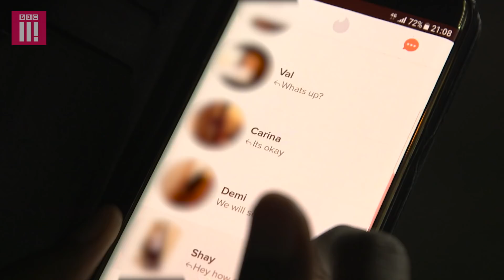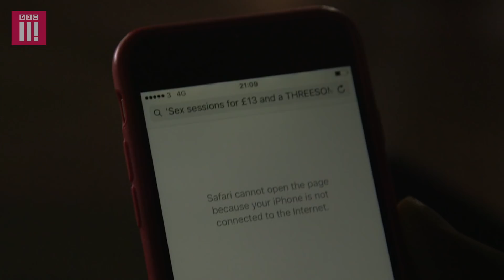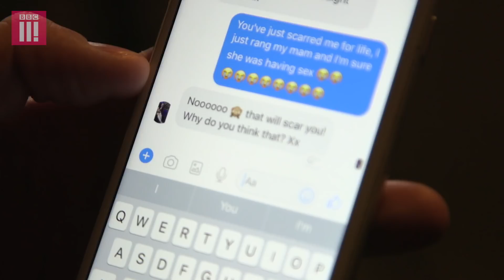Secret Tinder And Mum Having Sex | Friends Phone Swap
When your mate shows the world your phone and loses you a girlfriend. You think you know someone - and then you look through their phone...

In this second episode of the new series of Phone Swap, friends take a look at each other's messages, social media accounts, photos, and search histories. What they discover will probably stay with them for life…